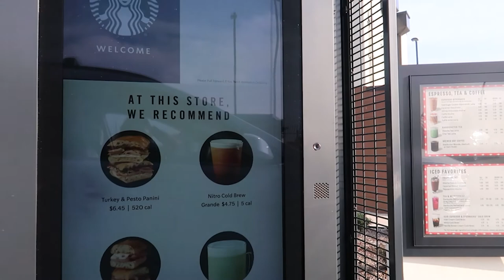ANG DAMING PA AYUDA + JOLLIBEE TRIP I VLOGMAS DAY 8